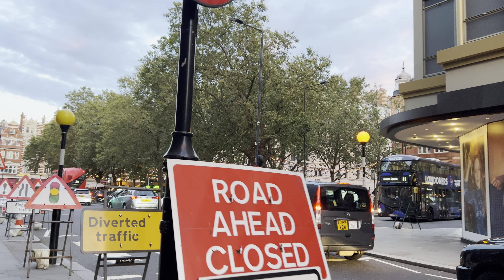England, London City Walk | A relaxing Stroll from Belgravia to Sloane Street, Sloane Square | 4K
Today, we’re bringing you an exciting and immersive walking tour through London Chelsea. during a remarkable summer heatwave.  this video captures the vibrant and bustling streets of London in stunning 4K HDR.

Our Journey:
In this virtual walking tour, we’ll explore some of the most iconic landmarks and bustling streets of London. Starting from Belgravia to Sloane Street, Sloane Square, Chelsea.

Route Highlights and Timestamps:

 • 00:00 | Walking London Chelsea
 • 02:06 | Central London Walk

Join us as we navigate through the heart of London, showcasing the city’s unique charm, vibrant culture, and stunning architecture. Imagine yourself as a tourist, soaking in the sights, sounds, and the summer heat of one of the world’s most iconic cities.